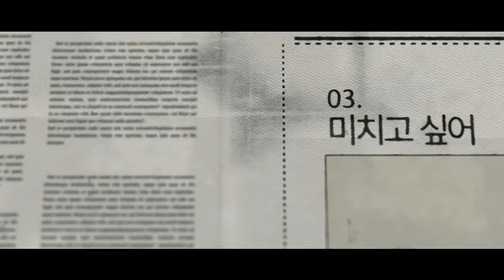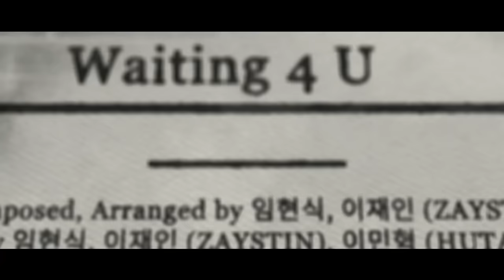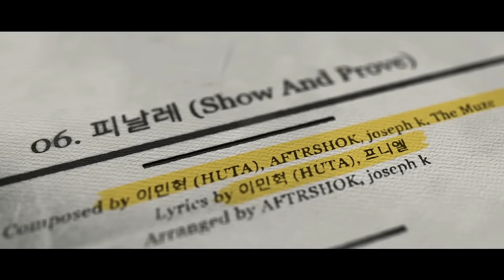비투비(BTOB) - Special Album [4U : OUTSIDE] Audio Snippet